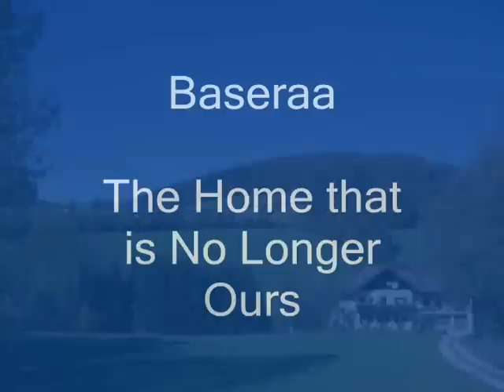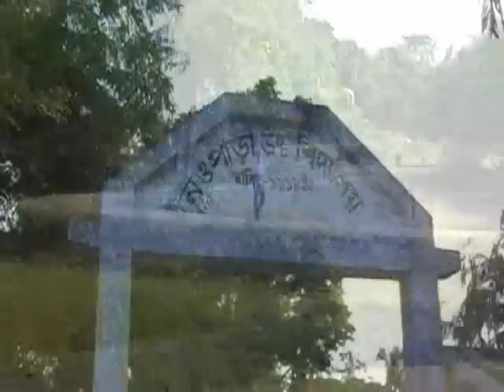Baseraa (Hindi)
As we leave the village, the emmotional feeling of our one time association. The rare version of Talat Mahmood rendering "Chaal ud ja rey panchi" is presented to reflect the ethos.